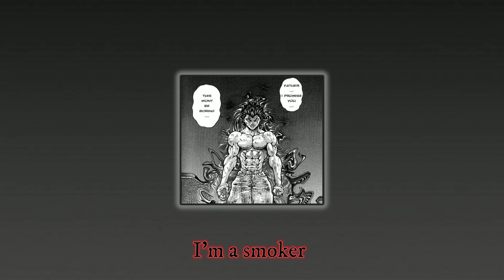MTG - MALDIÇÃO ETERNA 1.0 + Joker Fire Force (Slowed + Reverb) [TikTok Edition]